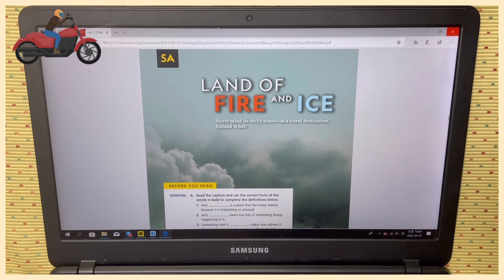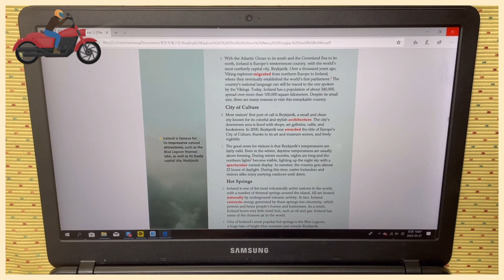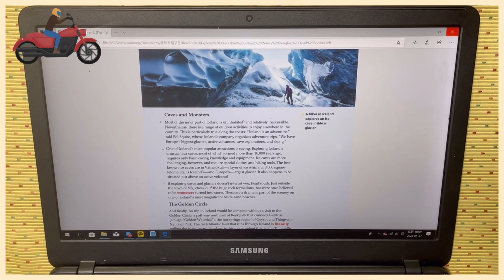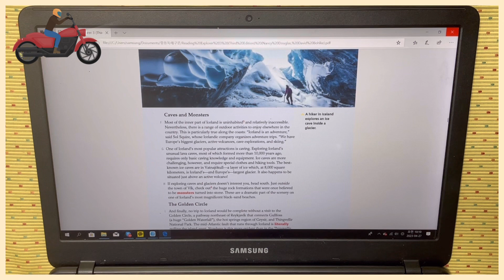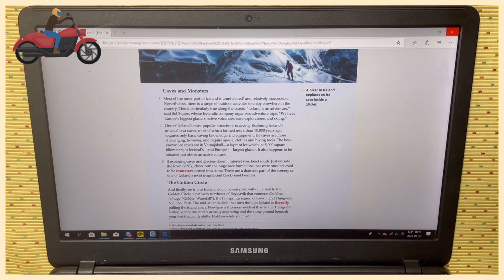RE3 5A Land of Fire and Ice